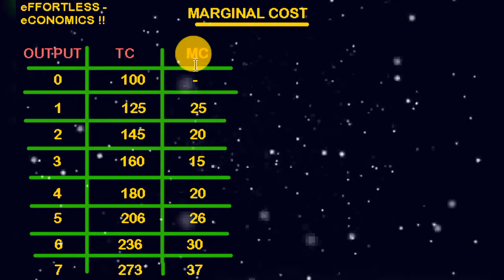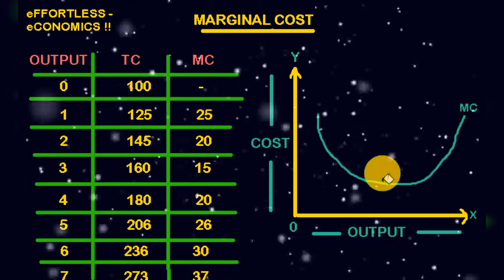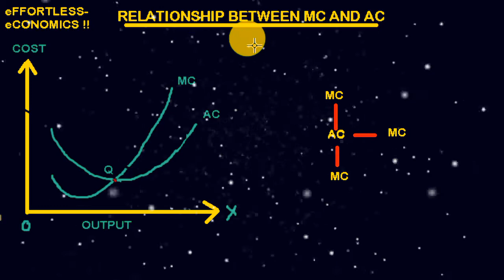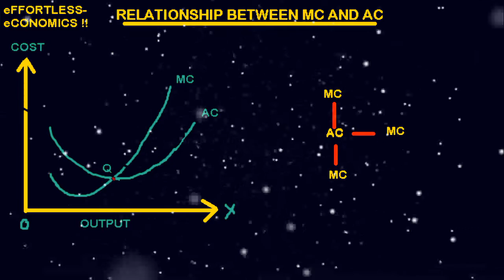Cost(part-5) | Marginal cost| Relationship between AC and MC | Microeconomics |Economics | Micro|Eco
I have covered marginal cost and relationship between marginal cost and average cost.